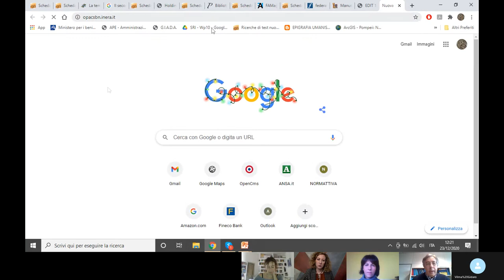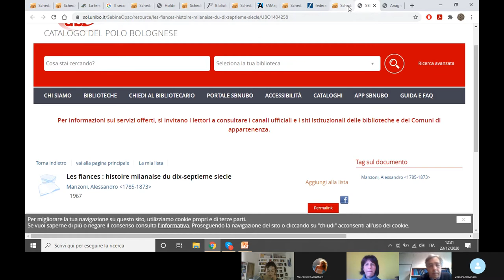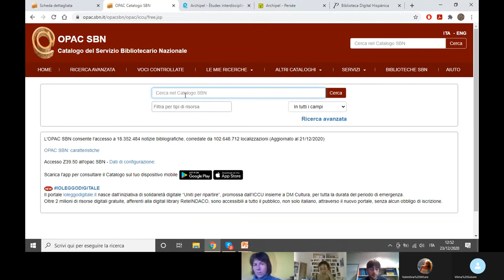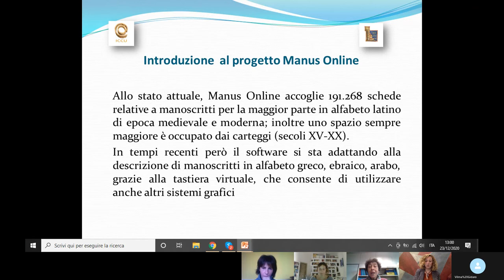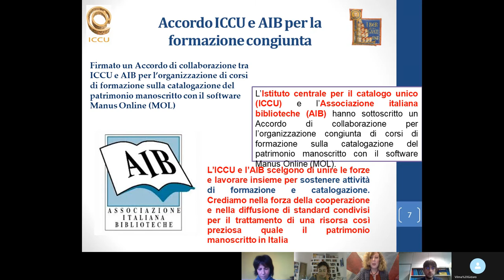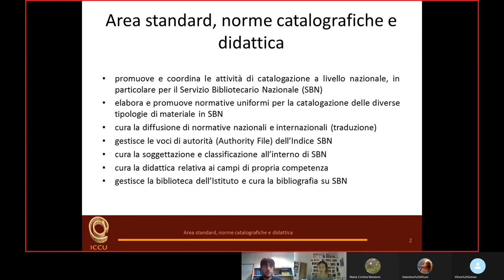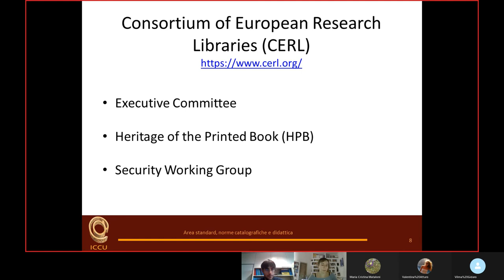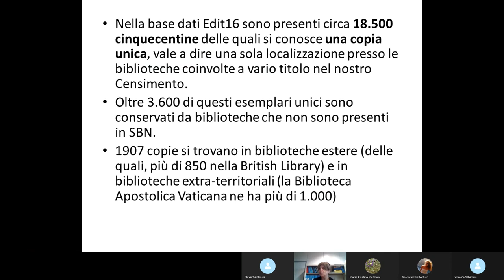Presentazione ICCU 23 12 2020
Vi diamo il benvenuto a una rapida panoramica dei servizi dell'Istituto Centrale per il Catalogo Unico delle biblioteche italiane e per le informazioni bibliografiche. Di seguito i link ai servizi e siti web ICCU citati nel video: